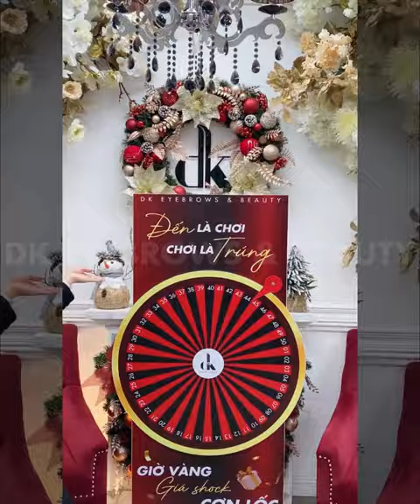Ngày vàng giá sốc ~ Cơn lốc quà tặng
DUY NHẤT: Thứ 4 (28/12) - 𝟏𝟎𝟎% NHẬN QUÀ KHI KHÁCH HÀNG ĐẾN LÀM DỊCH VỤ MỚI.

𝑽𝒐̀𝒏𝒈 𝒒𝒖𝒂𝒚 𝒎𝒂𝒚 𝒎𝒂̆́𝒏, 𝒄𝒉𝒐̛𝒊 𝒍𝒂̀ 𝒕𝒓𝒖́𝒏𝒈!
* Tại DK Beauty (61 Nguyễn Công Trứ - Hai Bà Trưng - Hà Nội).

↬ ĐỪNG BỎ LỠ NGÀY VÀNG THỨ 4, ĐĂNG KÝ NGAY TẠI: m.me/dkeyebrowss.beauty
DK Beauty – Phun xăm thẩm mỹ hàng đầu Việt Nam. Nơi đây quy tụ đội ngũ chuyên gia nhiều năm kinh nghiệm cùng chất lượng dịch vụ khách hàng chuyên   nghiệp, cam kết mang lại vẻ đẹp tự nhiên, hài hòa và sự hài lòng tuyệt đối.

✓ Địa chỉ: 61 Nguyễn Công Trứ, Hai Bà Trưng, Hà Nội